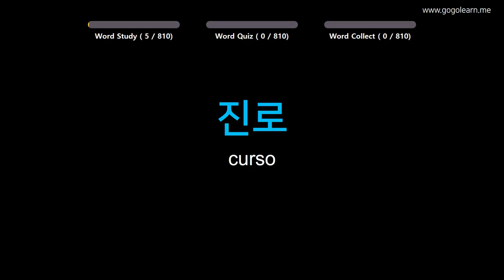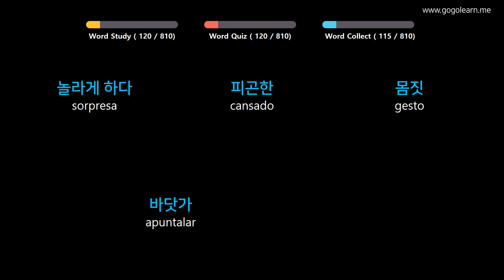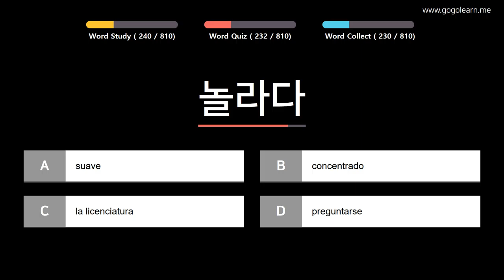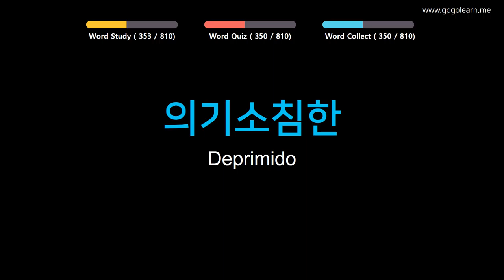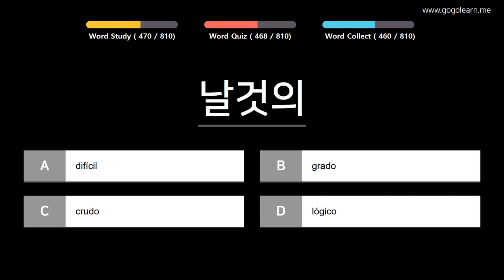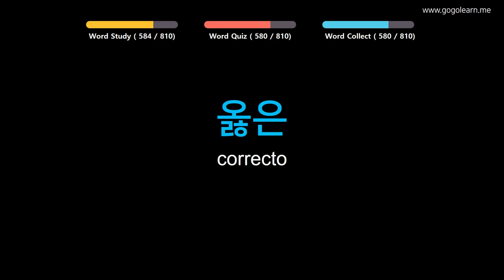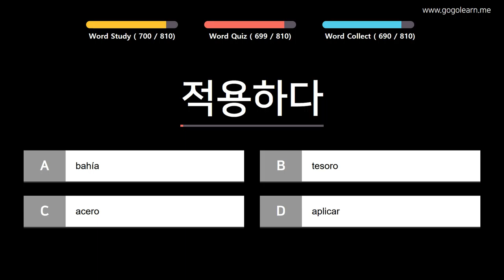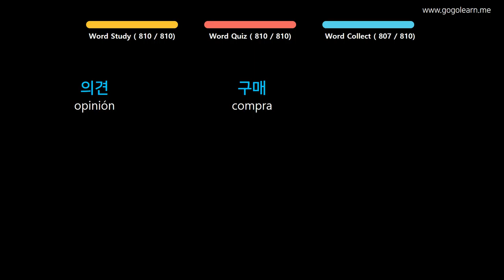Aprender Coreano | Vocabulario Coreano Estudiante de secundaria | Golearn